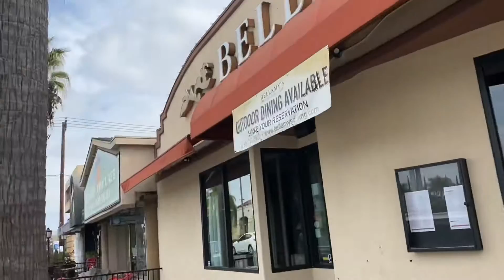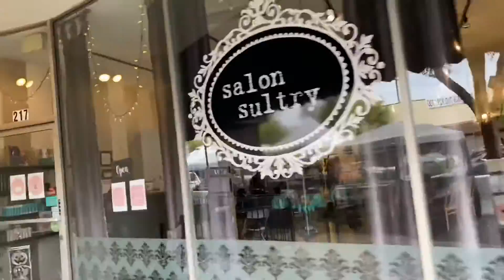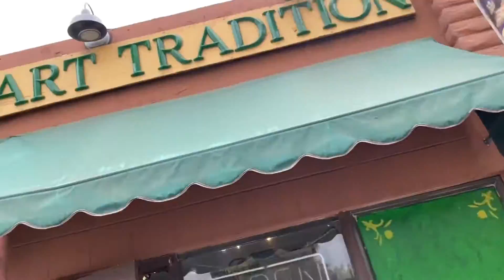Grape Day 5K Escondido Business Walk